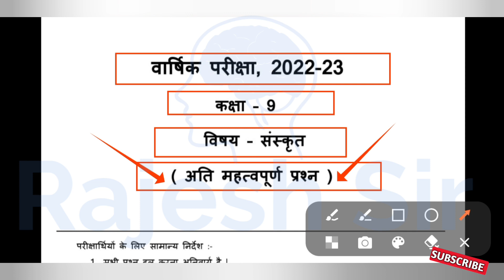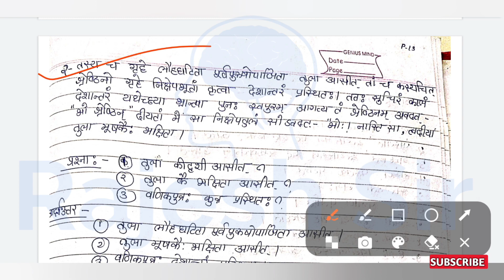वार्षिक परीक्षा 2023 कक्षा 9 संस्कृत के अति महत्वपूर्ण प्रश्न | class 9th sanskrit IMP question 2023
संस्कृत का पेपर वार्षिक परीक्षा 2023 कक्षा 9

संस्कृत का पेपर वार्षिक

संस्कृत पेपर

kaksha navi ka sanskrit ka paper

वार्षिक परीक्षा कक्षा 9वी विषय संस्कृत

वार्षिक परीक्षा 2023 कक्षा 9वी विषय संस्कृत

kaksha navi sanskrit ka paper class 9th

 kaksha navi ka paper sanskrit

 कक्षा 9वी का संस्कृत का पेपर वार्षिक

कक्षा 9वी संस्कृत का पेपर वार्षिक परीक्षा

कक्षा 9वी विषय संस्कृत

 वार्षिक परीक्षा कक्षा 9वी संस्कृत

कक्षा 9 संस्कृत का पेपर वार्षिक परीक्षा

 वार्षिक पेपर कक्षा 9वी विषय संस्कृत

kaksha navi varshik pariksha 2023

संस्कृत का पेपर दिखाइए

kaksha navi varshik paper sanskrit

kaksha navi ka varshik paper

varshik paper sanskrit

कक्षा 9वी का संस्कृत का पेपर वार्षिक परीक्षा

वार्षिक पेपर संस्कृत

varshik paper sanskrit 2023

kaksha navi varshik paper 2023

 class 9th  varshik pariksha vishay Sanskrit

पेपर संस्कृत का

 sanskritvarshik

pariksha kaksha navi

कक्षा 9वी संस्कृत का पेपर वार्षिक

पेपर संस्कृत

संस्कृत का पेपर 9वी का वार्षिक

sanskrit

संस्कृत का पेपर 9वी का 2023

संस्कृत का पेपर वार्षिक 2023

sanskrit ka paper varshik

कक्षा 9 वी वार्षिक परीक्षा संस्कृत वार्षिक परीक्षा

वार्षिक परीक्षा संस्कृत

संस्कृत

संस्कृत का पेपर कक्षा 9वी

संस्कृत का पेपर कक्षा 9वी 2023

संस्कृत का वार्षिक पेपर

kaksha 9th ka sanskrit ka paper

 sanskrit ka paper 9th class

 varshik pariksha 2023 sanskrit

कक्षा 9 का संस्कृत का पेपर

कक्षा 9वी विषय संस्कृत वार्षिक परीक्षा

 कक्षा नाइंथ का संस्कृत का पेपर

class 9th ka sanskrit ka paper

वार्षिक परीक्षा 2023 कक्षा 9 विषय संस्कृत

varshik Pariksha kaksha 9 Sanskrit

varshik pariksha kaksha 9 vi

kaksha navi ka sanskrit ka p...

varshik pariksha sanskrit

कक्षा 9वी का संस्कृत का पेपर

संस्कृत का पेपर बताइए

kaksha 9 sanskrit ka paper